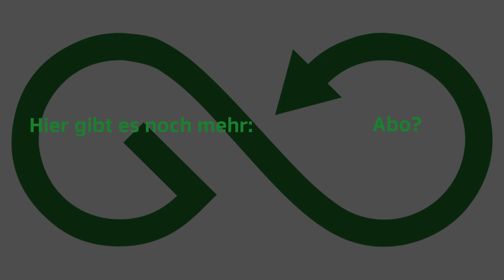[E-Bike 2022] Scott Patron eRide 920 - ausführliches Review [ConRad]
Wir zeigen euch heute das SCOTT Patron eRide 920 im ausführlichen Test. Was drin steckt und was es zu beachten gibt erklären euch Lucien und Franz im Video. Viel Spaß! 👇👇KAPITEL & BIKE DETAILS 👇👇

Kapitel:
0:00 Intro
0:25 Einleitung
1:44 Akku & Motor
2:24 Dämpfer
3:38 Gabel
4:05 Bremsen
5:14 Licht
7:12 TwinLoc
7:50 Cockpit
8:45 Preis & Fazit

Spezifikationen

    Rahmen
    Alloy Frame & Link
    Virtual 4 link kinematic VLK
    29x2.6 / Boost 148x12mm UDH
    160mm travel / Bosch Gen4 / Integr. removable Battery
    1.8" Headtube, Central Kickstand Mount
    Integr. Cable
    Federweg
    Front: 160mm / Rear: 160mm
    Gabel
    RockShox Domain Air
    15x110mm QR axle / 1.8" Tapered Steerer
    Reb. Adj. / 2 Modes / Lockout / 160mm travel / E-Bike
    Dämpfer
    FOX Float EVOL eRIDE Trunnion
    3 modes / Lockout-Trail-Descend
    DPS / Reb. Adj.
    Travel 160mm / 205x60mm

    Lenker-fernbedienung
    SCOTT TwinLoc 2 Technology
    Suspension & Dropper Remote
    3 modes
    Antriebseinheit
    Bosch Performance CX
    EU: 25kmh / INT: 20mph
    Batterie
    PowerTube 750Wh
    Display
    Bosch LED Remote & Kiox 300
    Ladegerät
    4A Charger
    Schaltwerk
    Shimano XT / 12 Speed
    Schalthebel
    Shimano SL-M6100
    Kurbelsatz
    FSA CK-745 165mm / 34T
    Kettenführung
    e*thirteen / e*spec Slider
    Kettenblatt
    FSA WB604 / 34T / DM / Steel
    Kette
    Shimano CN-M6100
    Kassette
    Shimano CS-M6100 / 10-51 T
    Bremsen
    Shimano BR-MT520 4 Piston
    Bremsscheibe
    Front: SM-RT64 CL 203mm / Rear: RT-EM600 CL 203mm
    Lenker
    Syncros Hixon 2.0 / Alloy 6061D.B.
    12mm rise / 9° / 780mm
    Syncros Pro lock-on grips
    Vorbau
    Syncros AM2.0 / 6061 Alloy
    31.8mm / 4° / 1 1/8"
    Sattelstütze
    Syncros Duncan Dropper Post 2.5
    31.6mm / S size 125mm / M & L size 150mm / XL size 170mm
    Sattel
    Syncros Tofino 1.5 Regular
    Titanium rails
    Steuersatz
    Acros / 1.8"
    ZS66 OD74 / integr. Cable
    Vorderradnabe
    Formula CL-811 / 15x110mm
    Hinterradnabe
    Formula ECT-1481 / Boost 148x12mm
    Speichen
    Stainless Black
    Felgen
    Syncros MD30 / 32H / 30mm / Pin Joint
    Tubeless ready
    Vorderreifen
    Maxxis Dissector 29x2.6"
    120TPI Foldable Bead
    EXO+ / TR Tubeless ready
    3C Maxx Terra
    Hinterreifen
    Maxxis Dissector 29x2.6"
    120TPI Foldable Bead
    3C Maxx Terra
    Beleuchtung
    Bosch Light Cable pre-installed F&R
    Extras
    Rock Shox Fork Fender
    Syncros eRIDE integrated light fender
    Gewicht in Kg (ca.)
    26.50
    Gewicht in Lbs (ca.)
    58.42
    Max. Systemgewicht
    128 kg
    Das Gesamtgewicht umfasst das Bike, den Fahrer, die Ausrüstung und eventuelles weiteres Gepäck.